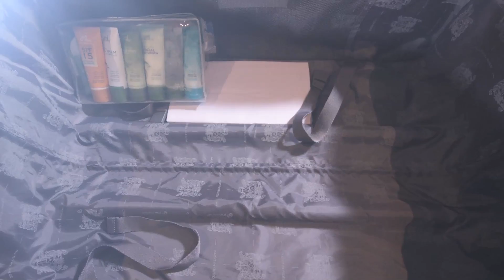TVC FITRAH AL HAJJ l OFFICIAL